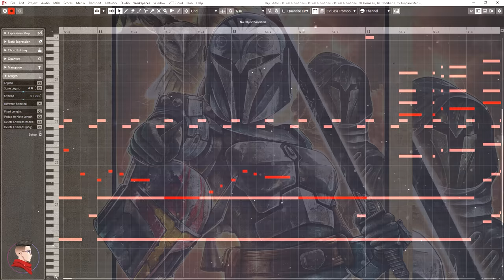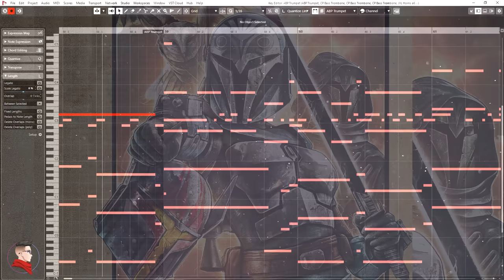Star Wars: Jedi Temple March x Droid Army March | EPIC MANDALORIAN VERSION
Video Artwork Credit: Found on Google Search with no source.

The Mandalorian Themes by Ludwig Göransson